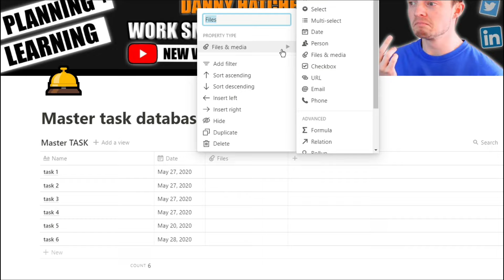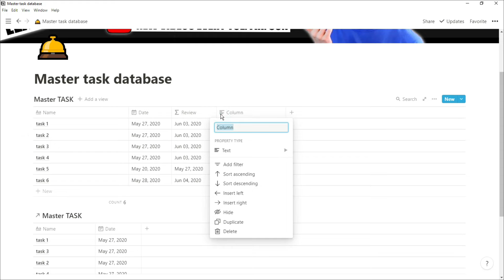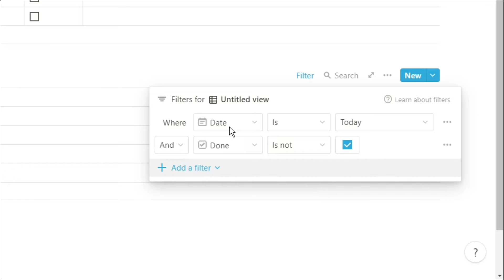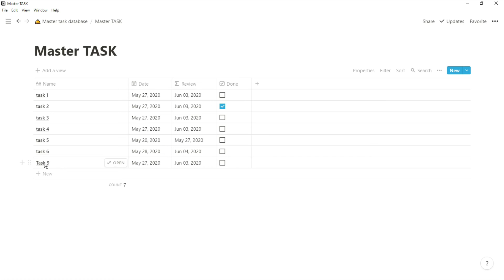Notion Master Task Database (ESSENTIALS)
A Notion master task database is a staple of any Notion user. The Notion master task list database is where all the to-do list things are stored to be shared in Notion. Master calendar views can also be used as an alternative to table views.